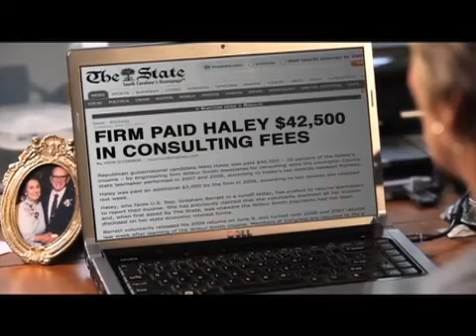Sheheen - Makes Me Think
Democratic gubernatorial candidate Vincent Sheheen goes up with an aggressive new ad.